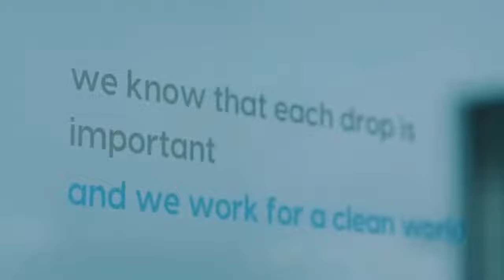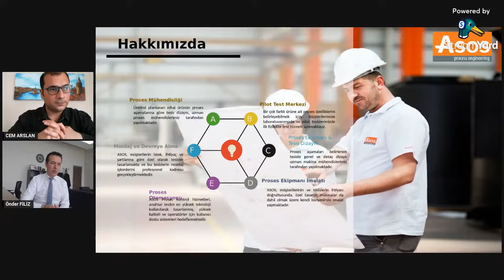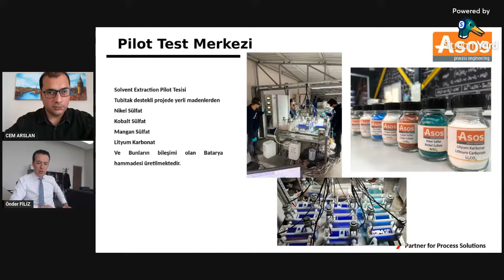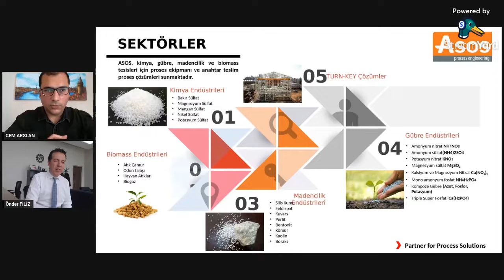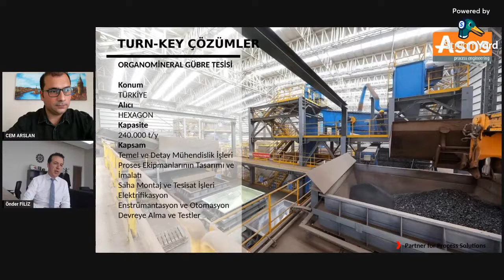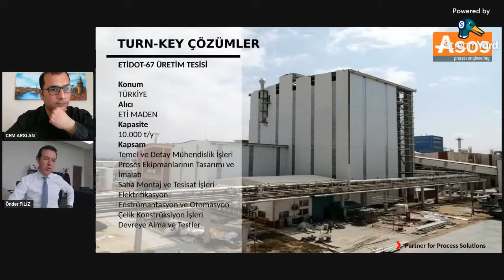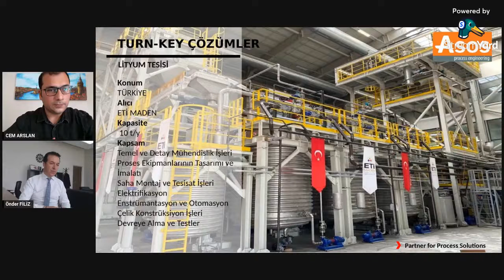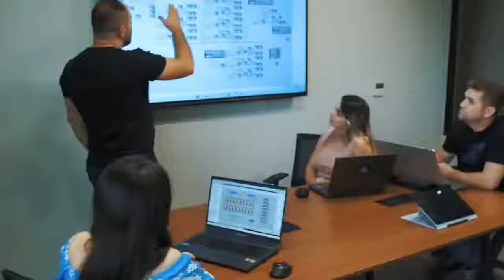ASOS PROCESS MAKİNA | Linkedin Live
ASOS PROCESS MAKİNA

ÖNDER FİLİZ
Genel Müdürü